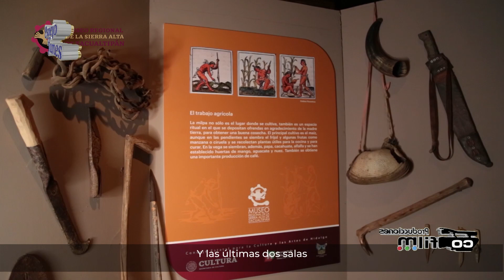NOTA 7 Museo zacual 05 AGOSTO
NOTA 7
La Secretaría de Cultura de Hidalgo TE INVITA A VISITAR EL Museo Regional de la Sierra Alta de Zacualtipán